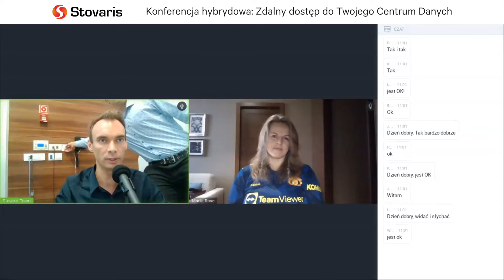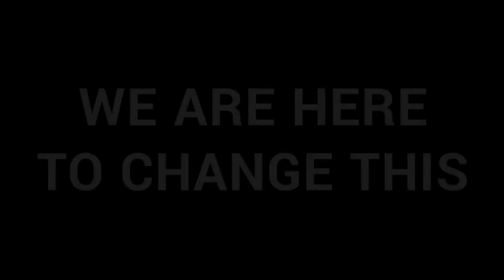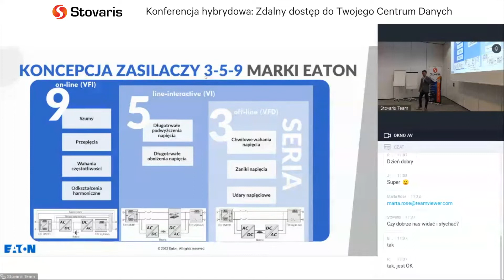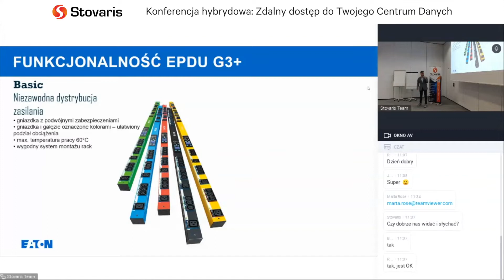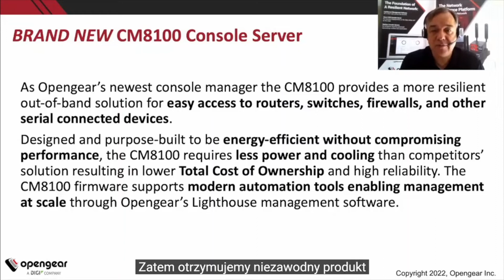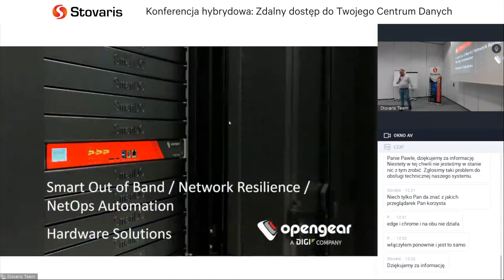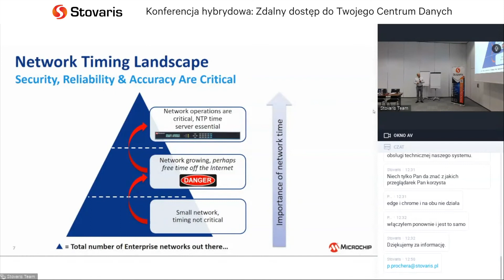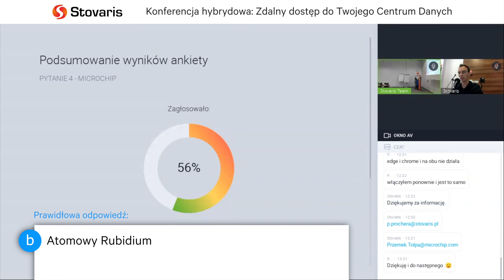Konferencja hybrydowa Stovaris - Zdalny dostęp do Twojego Centrum Danych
Od dłuższego czasu stale rośnie popularność zdalnej kontroli nad centrami danych i sprzętem informatycznym. Pandemia jeszcze bardziej „podbiła” trend zarządzania i monitorowania infrastrukturą IT na odległość. Przedsiębiorstwa, które nie mają dziś odpowiednich narzędzi, ryzykują spadkiem wydajności, a nawet brakiem dostępu do usług data center.
Wprowadzając odpowiednią strategię, która opiera się na wdrażaniu dedykowanych rozwiązań lub na wykorzystywaniu zewnętrznej usługi zdalnego zarządzania serwerownią, instytucje niezależnie od wielkości i typu prowadzonej działalności, mogą mieć pod kontrolą wszystkie kluczowe procesy. Dotyczą one nie tylko rutynowych prac, które pozwalają na utrzymanie centrum danych w dobrej kondycji. Są również związane z bardziej wymagającymi czynnościami, takimi jak skalowanie pojemności Data Center, zarządzanie infrastrukturą IT i zdalnym rozwiązywaniem problemów.
W wielu przypadkach takie zadania nie wymagają fizycznej obecności administratora w centrum danych. Może on użyć nowoczesnego rozwiązania do zarządzania Data Center, za pośrednictwem wybranego przez niego urządzenia końcowego, np. laptopa z przeglądarką internetową, tabletu lub nawet smartfona z zainstalowaną aplikacją. Dzięki temu jest w stanie wykonywać swoje zadania bez względu na to, jak funkcjonuje w danym momencie centrum danych, rozwiązując bieżące problemy nawet w okresach nieplanowanych przestojów. Taki model pracy to nie tylko wygoda dla pracownika IT, który odpowiada za funkcjonowanie centrum danych. To także spore oszczędności dla pracodawcy – np. eliminacja wydatków związanych z podróżami służbowymi techników IT (ciągle rosnące ceny paliw).

Głodny wiedzy? Zapoznaj się z prezentacjami:
00:00:00 | START: Witamy na pokładzie
00:01:45 | TeamViewer – nie tylko Remote Access
00:29:31 | Eaton - nowoczesne zasilanie gwarantowane i monitorowanie Data Center
01:06:37 | Opengear - odporność sieci, ewolucja zarządzania poza pasmem w Centrum Danych
01:41:53 | Microchip - synchronizacja i bezpieczeństwo czasu w sieciach